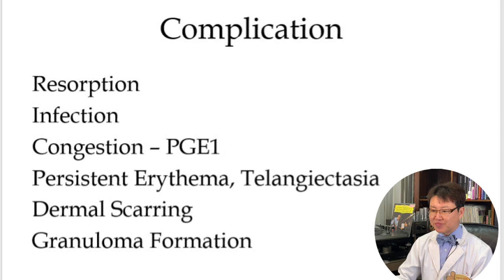복코 관상 성형 수술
코끝을 올리는 수술을 하게 되면 (가운 주먹)이렇게 코끝 피부가 늘어나게 되면서 상대적으로 육질이 부족한 면대비소 관상이 되어서 관상학적으로는 좋지 못한 코가 됩니다.

관상고전인 마의상법에는
면대비소 상자난신 (面大鼻小 常自難辛)
비수면비 전재모산 (鼻瘦面肥 錢財耗散)

 (코가 너무 얇쌍하니 좁으면 좋지 않다~~ 라고 쓰여 있습니다. 즉 우리가 복코라고 하는 부분을 코축소수술, 복코수술을 해서 얇쌍하게 하면 아니되겠습니다. )

또한 그와는 반대로

난대정위래상응(蘭臺廷尉來相應)
말주관영성유전(末主官榮盛有錢)

(양쪽 콧볼이 방방하여 복스러우면 재복이 많다~~~라고 하고 있으므로 복코성형은 장점을 살리면서 해야 하겠습니다. )
 마의상법 콧볼 관상

해부학적으로 코의 위치 분류는 이렇습니다만
관상학적으로 보면 여기 빨간 동그라미 부분이 난대 정위라고 하여 쉽게 말하면 콧볼인데, 이 부분은 돈창고의 벽 두께이므로 얇으면 쥐가 파먹어 뚫리기 때문에 도톰해야 한다~ 라고 하고 있습니다.

그런데 코끝을 딱딱한 비중격연골이나 늑연골등으로 이렇게! 세우다 보면 이렇게 빈한한 코가 되는데
이를 코 지방이식으로
이렇게 방방~ 하게 하여 주면 여성스러우면서 고급진 복코 관상성형 수술이 되겠습니다.

이에 대해서 제가 학회에서 콧볼지방이식, 코끝 지방이식등을 발표한 슬라이드를 소개해 드리면
저희 박현 성형외과는 지방이식 전문병원으로써 얼굴자가지방이식 뿐만이 아닌 코 지방이식도 많이 하고 있는데
콧볼 지방이식은 지방이식 분야의 터피스트 한 부위 인데 따라서 부작용도 많으니 잘 이식하여야 한다고 발표했드랬습니다 ㅎㅎ
여기 이러한 코관상을보면

비량노골 명위파조형가
(鼻梁露骨 名爲破祖刑家)
콧볼살 콧대살이 없어 뼈가 앙상하면 가정에 좋지 않다
마의상법 코살집 코 관상

과연 비장한 코관상이 되겠습니다.

위에서 죽 말씀 드린바와 같이
동양인은 서양인에 비해 코가 낮아서 동양인의 코 성형술이 대부분 콧대를 올리는 융비술입니다. 올리는 방법을 코 실리콘으로 사용하게 되면 콧대 뼈대를 올려 상대적으로 코의 살집이 부족해 보이게 됩니다.

더불어 성형외과적으로 보면 코가 노화가 되면 콧대와 콧볼의 살이 빠지게 됩니다.   그래서 처녀때는 코 실리콘이 비쳐 보이지 않다가도 나이가 들면 불필코 마냥 티가 나게 되는것입니다.

따라서 동양인에게서 복코라고 하는 것은 비록 뼈대는 부족할지언정 육질은 충분히 있는 것으로,
복코수술로 콧볼을 과하게 절제하다 보면 코를 올리게 되면서 자칫 살이 모자르게 되는 경우도 발생하게 됩니다.
콧볼축소로  얇쌍하게 만드는것은 코 관상성형 측면에서 보면 그리 좋은 방법은 아니겠습니다.

박현 성형외과의 코 관상성형은본디 자신이 타고난 코관상의 장점을 살리면서(코의 육질이 우세하면 골질을 보강하고, 뼈대만 도드라져 강한코라고 하면 살집을 보강하여 여성스럽게)단점을 보완하는 방법으로 획일적인 얇쌍한 강남성괴의 코모양을 지양하고각자 본연의 아름다움을 찾는환자 맞춤형 성형이 되겠습니다

이렇게 코 관상에 대해서 말씀 드렸고요다음 시간에는 수술하지 아니하고 어떻게 하면 눈을 코 보이게 할수 있는지에 대해서 말씀 드리도록 하겠습니다.